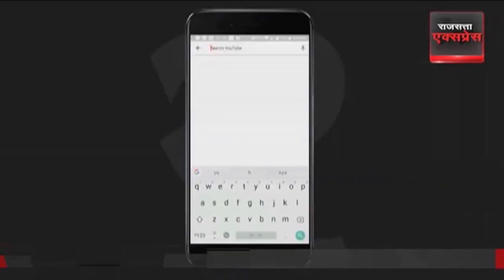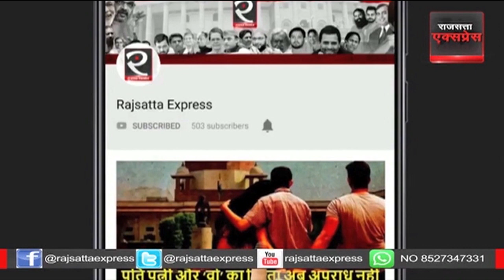Delhi Liquor Policy: CBI को मिली सिसोदिया की रिमांड | Hindi News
दिल्ली के डिप्टी सीएम मनीष सिसोदिया को सीबीआई ने दिल्ली आबकारी नीति घोटाला मामले में गिरफ्तार कर  राउज एवन्यू कोर्ट में पेश किया। जहां से मनीष सिसोदिया को पांच दिन की रिमांड पर भेज दिया है। अब सिसोदिया चार मार्च तक सीबीआई की रिमांड पर रहेंगे।सीबीआई टीम ने कोर्ट में कहा था कि आबकारी घोटाले में अभी सिसोदिया से पूछताछ करनी है और इस मामले में डिटेल जानकारी चाहिए। इन सबके लिए उन्हें पांच दिन की रिमांड चाहिए और फैसली भी उन्हीं के पक्ष में आया।

All the images in this video, from Google Search Copyright Disclaimer Under Section 107 of the Copyright Act 1976 On YouTube, allowance is made for “fair use” for purposes such as comment, news reporting, criticism, teaching, education, scholarship and research.